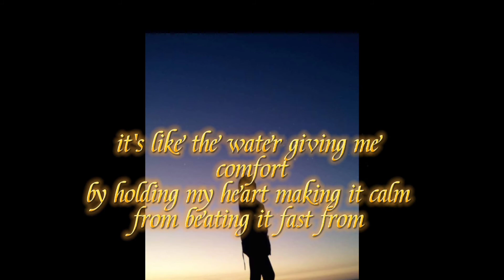Sad music sound